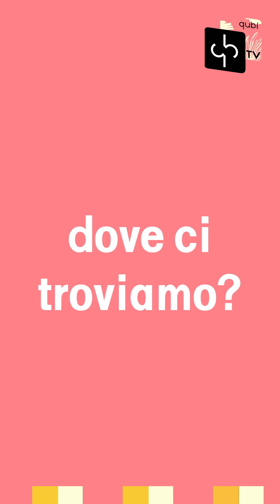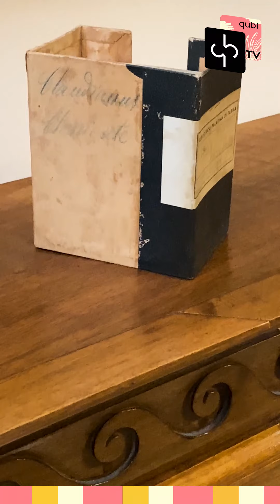Video Qubitv Complesso della Pilotta: Biblioteca Palatina